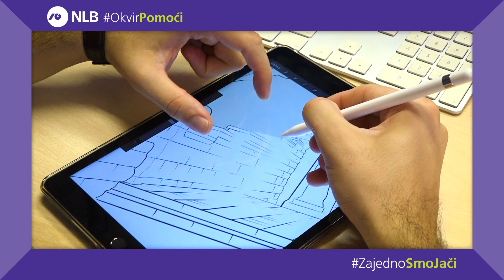OKVIR POMOĆI PR priče - Crnogorski ruksak, Mitar Rakčević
Crnogorski ruksak promoviše domaće kulturno nasljeđe i poziva na manju upotrebu plastičnih kesa

Crnogorski ruksak - C.G.R. je brend koji postaje sve poznatiji stanovnicima Crne Gore. Brendom upravlja firma Krearh d.o.o. koja se bavi se proizvodnjom, dizajnom i distribucijom ruksaka i cegera sa motivima crnogorskih arhitektonskih i kulturnih dobara.

Interesantnim dizajnom i kvalitetom proizvoda trude se da kod ljudi promijene percepciju cegera i zainteresuju ih da koriste iste kako bi smanjili upotrebu plastičnih kesa.

Takođe žele da kako domaćim tako i stranim turistima skrenu pažnju na naše bogato kulturno nasljeđe i našu arhitekturu koja je nepravedno zapostavljena.

Ruksak je modni detalj, koji je u ovom slučaju i edukativnog karaktera, ima natpise dvojezično na engleskom i našem jeziku. Cegeri posjeduju sertifikate kvaliteta i urađeni su od recikliranih materijala.

Mitar Rakčević kazao je da je ideja za ovaj biznis stara nekoliko godina ali da je realizovao tek u periodu pandemije koronavirusa, kada je 28 dana bio u karantinu.

“Za vrijeme korona-karantina našao sam prostora da se posvetim crnogorskom ruksaku. Sve je počelo prvog juna, tada je objavljen motiv Gimnazije Slobodan Škerović na ruksaku. Onda smo sve više objavljivali, a mediji su to prepoznali i ta priča je sve više rasla”, kazao je on prisjećajuči se početaka poslovanja.

Ističe da je naišao je na veliku podršku iskusne štamparije Vapor koja mu je pomogla kako prilikom štampanja, tako i savjetima iz oblasti štampe i dizajna.

Podrška iz “Okvira pomoći” mnogo im znači jer su firma koja se skoro pojavila na crnogorskom tržištu. Nada se da će njihovi proizvodi naći svoj put do kupaca.

“Mislim da će ova kampanja da dovede naše preduzeće na jedan veći nivo i da će to da postane još ozbiljnija priča. Kada se vidi da smo se uz pomoć NLB Banke posvetili marketingu uvjereni smo da ćemo naići na još ozbiljniji pristup kupaca”, ističe on.

NLB Banka je nedavno najavila donaciju preko 300 sadnica, za svakog svog zaposlenog po jednu sadnicu, za oporavak u požaru stradale park šume Gorica. U tri filijale ove banke istaknute su donatorske kutije kako bi i klijenti banke mogli da doniraju za Goricu.

Crnogroski ruksak je na svojoj instagram stranici pokrenuo akciju u kojoj poziva pratioce da kupovinom ruksaka sa motivom Gimanzije „Slobodan Škerović“, te sa motivom Spomenika „Partizanu borcu“ i Sportskog centra „Morača“, podrže ovu donatorsku inicijativu, na način što će od svakog kupljenog ruksaka sa ovim motivima, 1 euro biti uplaćen u donatorsku kutiju.

Rakčević usluge NLB Banke koristi i privatno i poslovno.

“Tokom studija u Sloveniji koristio sam NLB iz Crne Gore koji je dobro povezan i svakom studentu bih preporučio jer nema nikavih provizija. To iskustvo mi je bilo dovoljno da i kada osnujem firmu koristim NLB usluge. Koristim i e - banking, ažurni su i sve funkcioniše na zadovoljavajućem nivou”, zaključuje on.

Kroz projekat Okvir Pomoći, koji se realizuje u saradnji sa partnerima, kompanijom Visa i medijskim partnerima: Vijesti i Metropolis Media, NLB Banka nastoji da pomogne mikro i malim preduzećima da lakše prevaziđu posljedice krize izazvane epidemijom koronavirusa. Putem ovog projekta, 24 odabrana mikro i mala preduzeća ostvarila su pravo na besplatnu reklamnu podršku, besplatnu članarinu za NLB Visa biznis karticu i Start paket na 6 mjeseci, kao i na besplatnu implementaciju NLB E-commerce servisa i tehničku podršku za pokretanje online prodavnice.